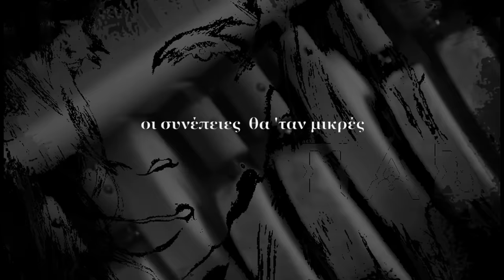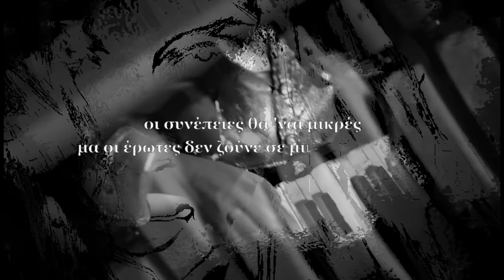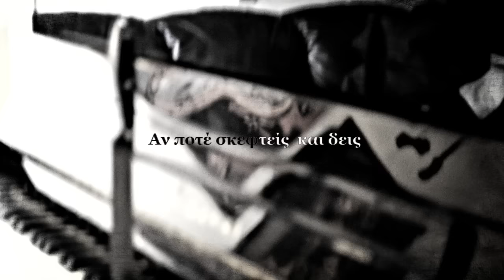Πάολα - Κρύα Αγκαλιά | Paola - Kria Agalia (Official Lyric Video HQ)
Official Lyric Video by Paola performing Kria Agalia
Album: Krivo Alitia
Lyrics: Ilias Giannikopoulos

Πάολα - Κρύα Αγκαλιά
Μουσική: Τόνυ Μαυρίδης
Στίχοι: Ηλίας Γιαννικόπουλος

Video Production: Paul NoOne

Στίχοι:

Αν σκεφτείς ποτέ και δεις
"αλήθεια, πώς έγινε αυτό;"
οι συνέπειες θα `ταν μικρές
και δε θα ήμουνα απλά περαστικός.

Αν σκεφτείς ποτέ και βρεις
ένα κενό και μέσα του σταθείς,
και δε θα σ’ άκουγα να λες ότι δε φταις.

Κρύα αγκαλιά σε χέρια δανεικά,
πάνω σε καρφιά θα στέκεσαι και θα παρακαλάς.
Θα παρακαλάς, συγγνώμη θα ζητάς,
πίσω από τη μάσκα σου θα βρεις ό,τι αναζητάς.

Κρύα αγκαλιά, τα φώτα όλα κλειστά,
πάνω σε αυταπάτες θα σταθείς και όνειρα δειλά.
Όνειρα δειλά κάνε για να ζεις,
μα στο τέλος άκαρδη συγγνώμη θα μου πεις.

Αν ποτέ σκεφτείς και δεις
μα σε τρέφει κάθε μου παράπονο δειλό.

Αν ποτέ σκεφτείς και βρεις
ένα απρόσωπο κενό και μέσα του σταθείς,
οι συνέπειες θα `ναι μικρές,
μα οι έρωτες δε ζούνε σε μικρές καρδιές.

Όνειρα δειλά κάνε πια να ζεις,